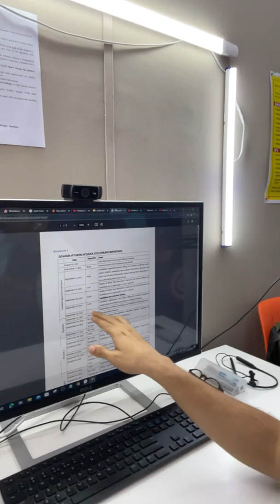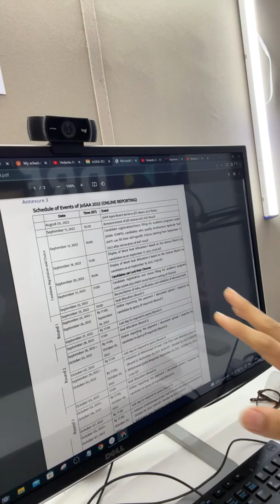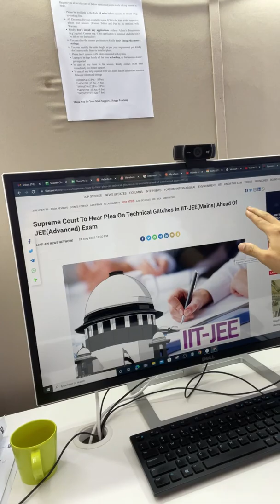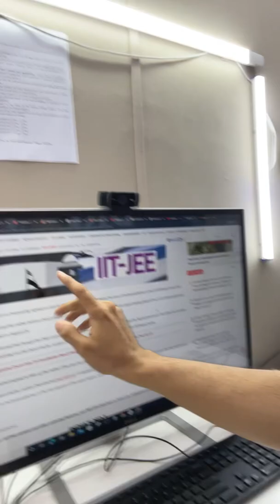JEE Mains 3rd attempt (Supreme court hearing) & JoSAA 2022 schedule | Shreyas sir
JEE Mains 3rd attempt & JoSAA 2022 schedule